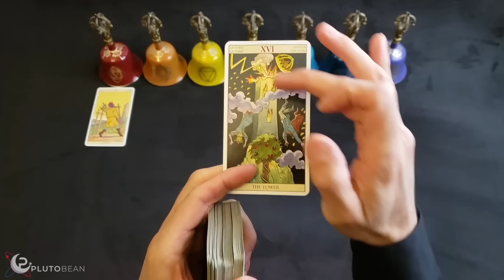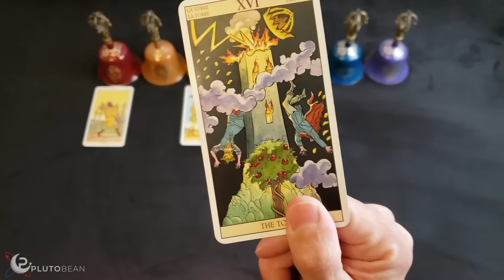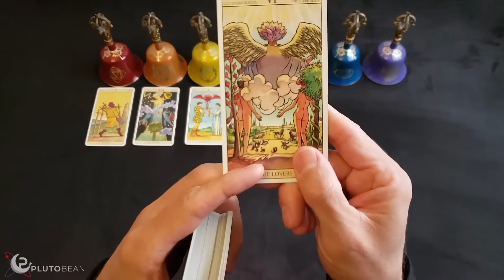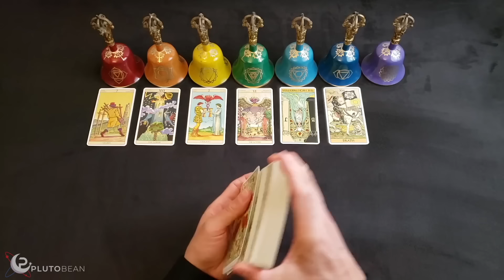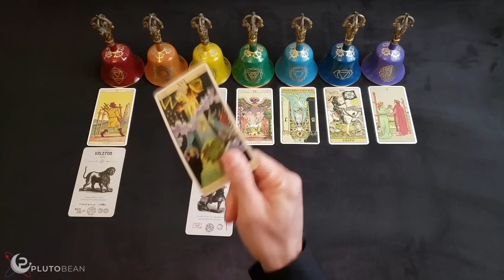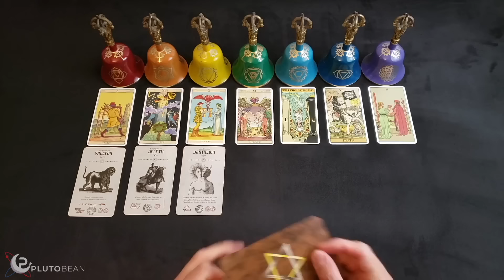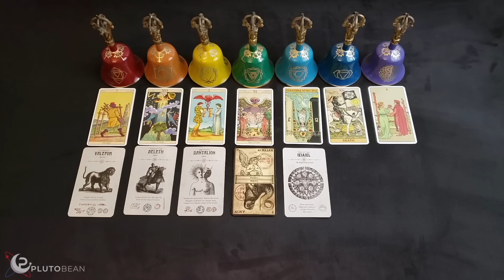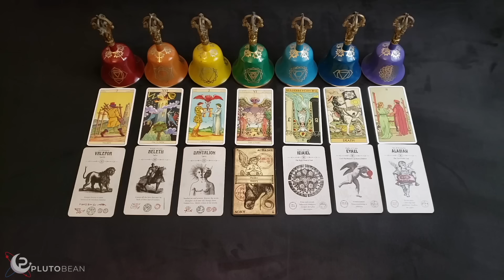GEMINI - On The Edge Of A MASSIVE ELEVATION - They're COMING BACK "Don't You LOVE ME?!" June Tarot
*Tarot Of The New Vision
*Before Tarot
*After Tarot
*Occult Tarot
*Oracle Of Heaven and Hell Tarot
*Angel Tarot

PODCAST
APPLE PODCAST

MUSIC
AMAZON MUSIC